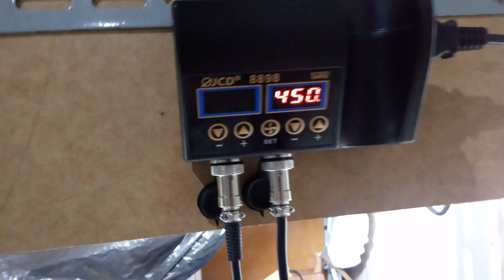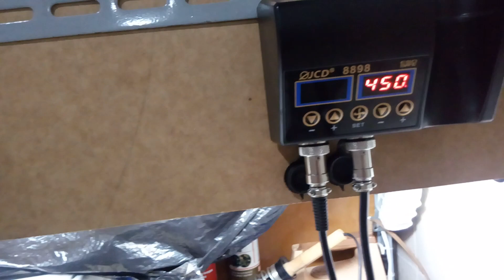6 min? JCD 8898 estação de solda da china é boa? vale a pena? soprador ar quente chinês compensa?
Um inscrito perguntou porque ela levou 6 minutos para dessoldar no vídeo anterior,  e essa dúvida se repetiu com outro inscrito.
Então resolvi mostrar que pode ser feito em menos tempo, no caso eu estava usando temperatura bem baixa pois não gosto de sobrecarregar os chips com tanta temperatura (é como costumo trabalhar).
Neste vídeo eu mostro que essa estação vai responder se você chamar mais temperatura, e aqui demonstro que ela pode responder se você exigir mais dela.
Vejam e tirem suas conclusões.